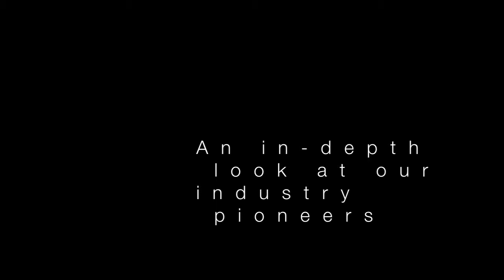MAGI Fruit- Mutual Apple Growers- History of the apple packing industry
Chelan Fresh Marketing has been working with local growers to produce a historical documentary of our fruit industry leaders. These legends of the fruit industry discuss; shipping, growing, marketing, picking, spraying, packing and every other aspect of the fruit industry. Take a moment to learn more about where your fruit comes from.